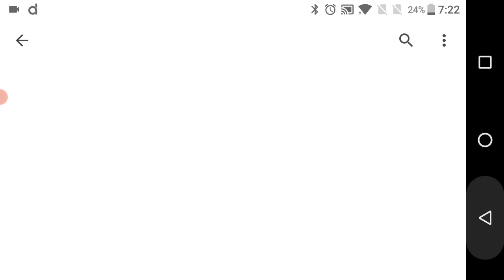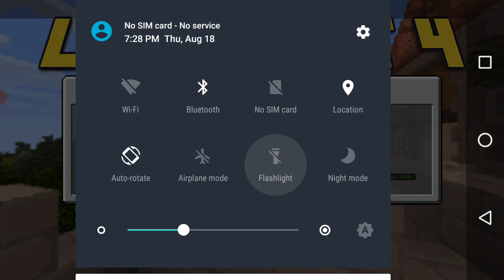Loki craft 4 part 2game play